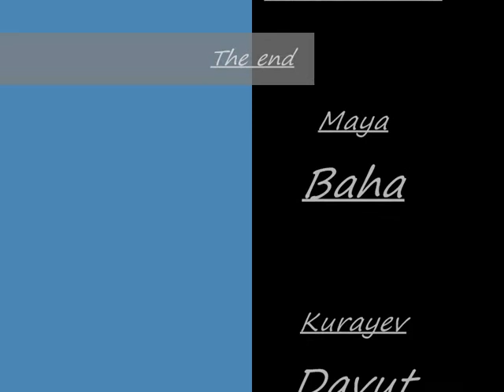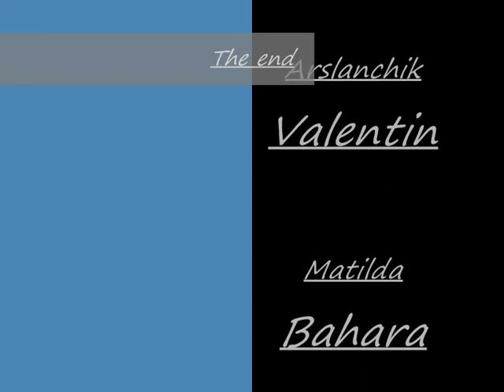theaynulka - здесь мы все люди - группа